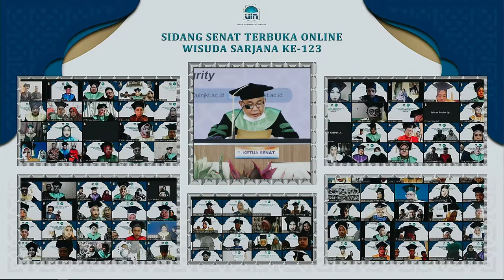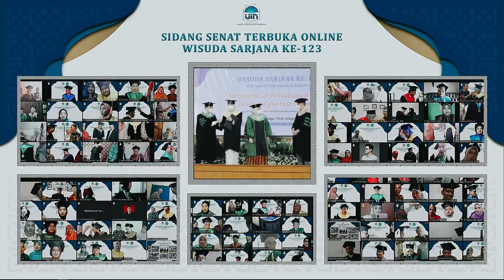Arafah Wisuda Online UIN